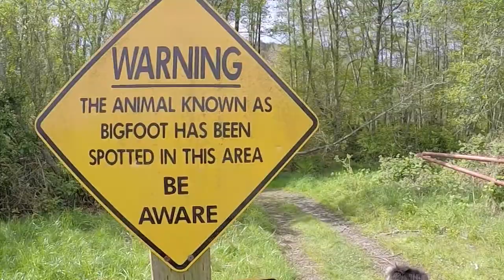Take Your ENTIRE Family on Vacation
Often our 4 legged friends become neglected when it comes to family vacations. With an RV you can let the Dogs be Free to travel with you on your next family camping trip.